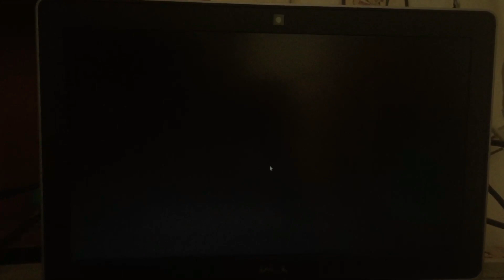AS I SAID IMRAN KHAN Win 🇵🇰 ❤️| VLOG-21 | EP-28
25-JULY-2018
PAKISTAN ELECTION HELD TODAY AND ALL THE PEOPLES ARE BUSY IN CASTING THERE VOTES ACCORDING TO THERE IDEOLOGUES
MY VOTE FOR IMRAN KHAN AS LIKE MY MOTHER AND MY ELDER BROTHER
 I I PTI😋